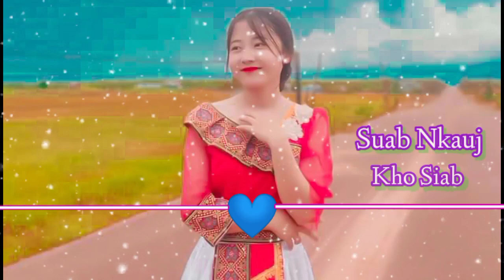Txoj Kev Hlub Tsis Tau Koj log Ua Kuv Nplooj Siab [ Music ] KY